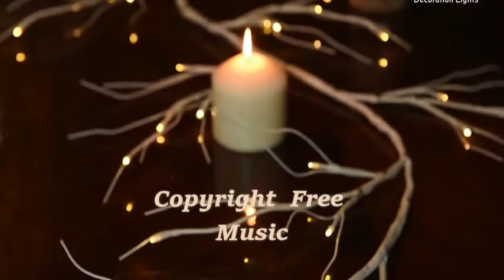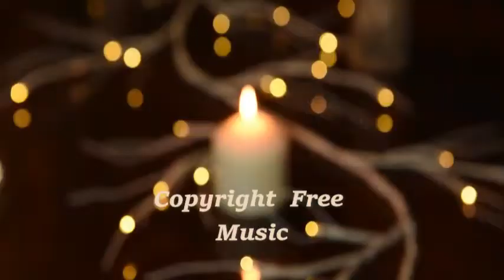🎵Not impossible- By the 126ers - Free Copyright safe music🎵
Thanks For Listening! Mix Sound Library Copyright Music Free